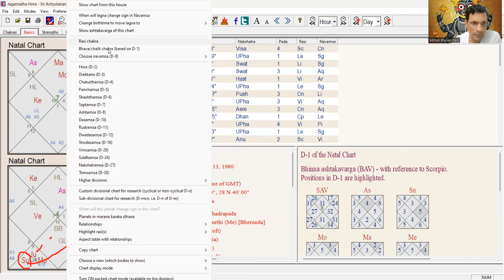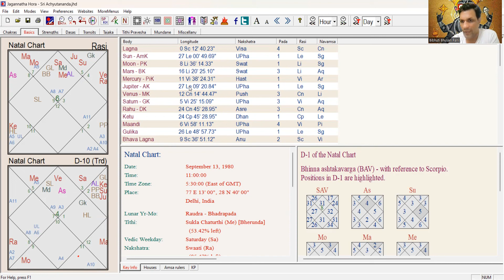Birth Chart analysis for Career & Profession II Example Chart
In this video how to analyse a birth chart w.r.t. Career & profession is discussed using divisional chart. How to see the career prospective i.e. Service/Business is discussed.

Facebook - Shri Kshetra Jyotisha and using Facebook messenger